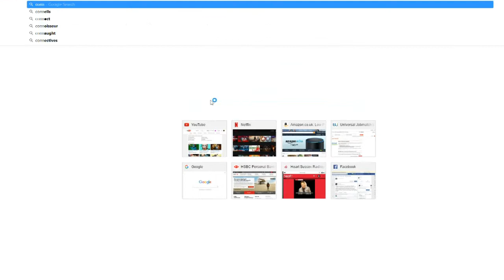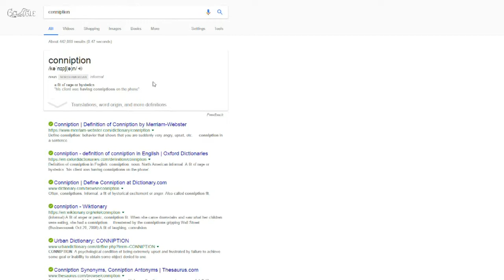Lawyer Powers, Activate! - (Ep 2) Phoenix Wright: Turnabout Wilde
- Cheating? Me? Never.

About the game:
Turnabout Wilde is a fan made crossover of Phoenix Wright and Zootopia made by Tom117z and DoctorJohnPotters.